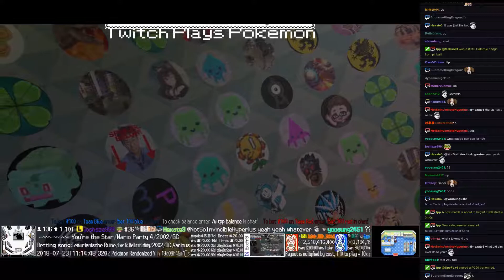Twitch Plays Pokémon Battle Revolution - Matches #124942, #124943 and #124944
#124942 [Blue: Dialga-M (m-Standard), Slaking-M (m-Standard), Regigigas-M (m-Standard)] vs [Red: Caterpie-M (m-Standard), Weedle-M (m-Standard), Sunkern-M (m-Standard)]
Blue team won. Match duration: 53 seconds.

5:47 : #124943 [Blue: Spheal (Mixed), Kingdra (Rain Dance), Togekiss (Hustle)] vs [Red: Wormadam Sandy (Sandy Special), Lucario (Aura), Machop (No Guard)]

14:35 : #124944 [Blue: Seedot (Special), Probopass (Physical), Grovyle (Special)] vs [Red: Bronzong (Special), Quilava (Physical), Azelf (Special)]